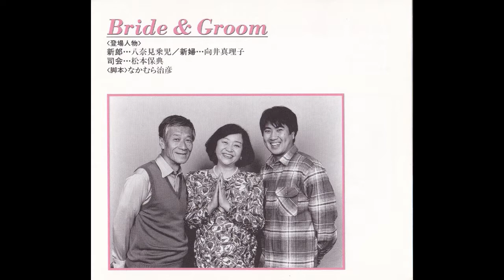声優ドラマＣＤ ブライド＆グルーム 八奈見乗児／向井真理子／松本保典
懐かしいの声優オリジナルのドラマＣＤ